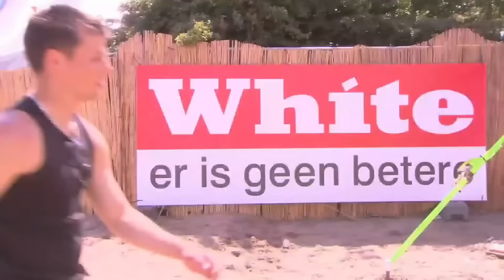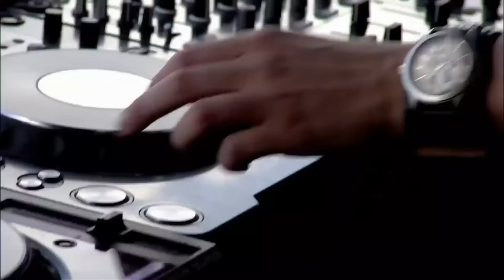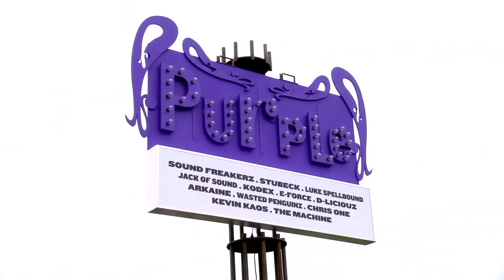Hardstyle | Classics & Oldschool Hardstyle Bangers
In this mix it's all about the sounds from the past with a blend of 16 awesome hardstyle tunes.

In this mix it's all about the sounds from the past as we revisit some amazing hardstyle classics and oldschool hardstyle Bangers. I made this mix as a colab with Sophie @HarderSoundz a few months ago, we chose a blend of 16 awesome hardstyle tunes we both liked a lot...
In the first part of the mix the songs are from between 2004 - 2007 we thought it would be nice to have footage from that era as well  but it's very hard to find anything that isn't grainy and odd looking. However after quite a bit of searching I managed to find one video from 2006 (Sensation black) that didn't look too bad, so for the first three songs or so that's what was mainly used. The rest of the footage and songs is from between 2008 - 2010 and the footage is mainly from defqon.1, Decibel, and Qlimax. So when you watch the video you can relive some happy monments from the past. I hope you will enjoy the mix!
(Yes the thumbnail is in the video)

🎵Tracklist:
01. 00:00 Brennan Heart AKA Blademasterz - One Blade (2007)
02. 04:31 Builder - Hardbeat Market (The Original Soundmachine) (2006)
03. 10:15 DJ Stardust - Godzilla (DJ Stardust Destruction Mix) (2004)
04. 14:28 Zanza labs - Control the mind (2006)
05. 20:08 Dark oscillators - Nero (original mix) (2007)
06. 23:49 Tatact - Seiv mai nait (2010)
07. 27:00 Tuneboy - Money talks, bullshit walks (Zatox remix) (2008)
08. 30:55 Abyss & judge - Shadows (2008)
09. 33:59 A-lusion - In trouble (2008)
10. 37:38 Citizen - Poeple wont't like this (The KGB's remix) (2008)
11. 41:39 Headhunterz - A new day (2009)
12. 45:53 Technoboy - Ti sento (2009)
13. 50:25 Dozer - Church of the darkside (2008)
14. 52:38 The pitcher - Our core (2009)
15. 55:57 Headhunterz - Hate it or love it (2010)
16. 59:01 The R3bels - Keep the rhythm (2009)

Footage from these guys:
b2s
Q-dance
Sensation Black